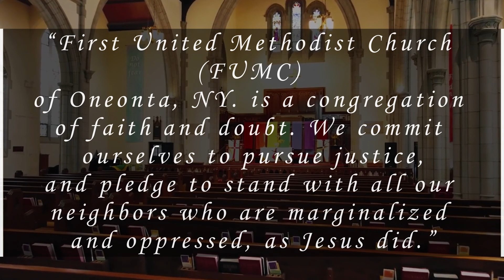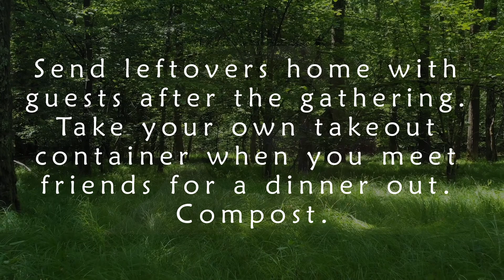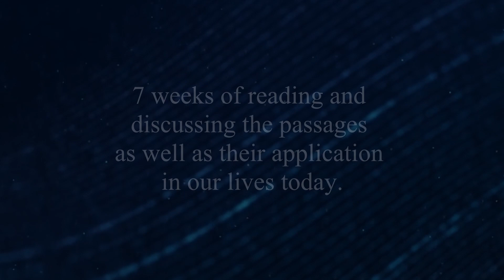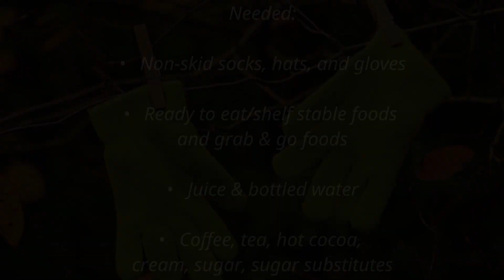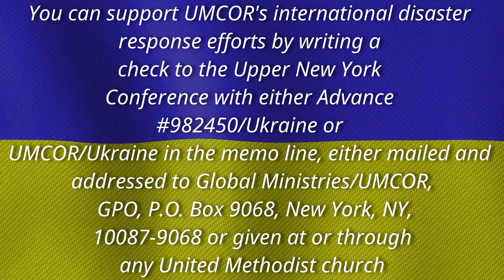FUMC Oneonta, NY - Announcements 1/1/22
FUMC Oneonta NY Announcements for the First Sunday after Christmas.